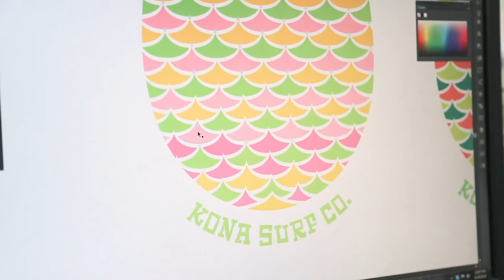Creating the Wild Pine